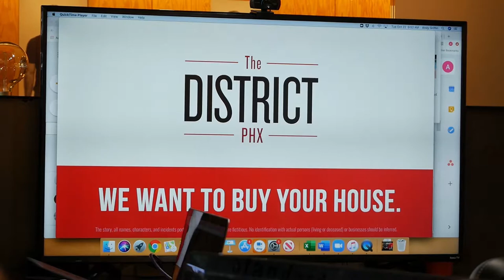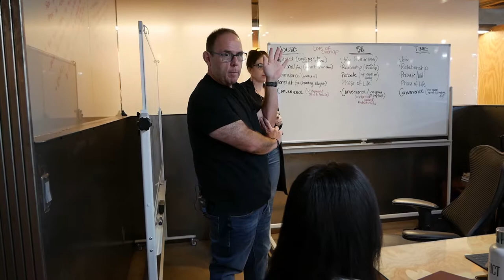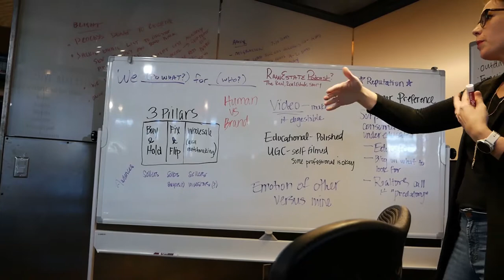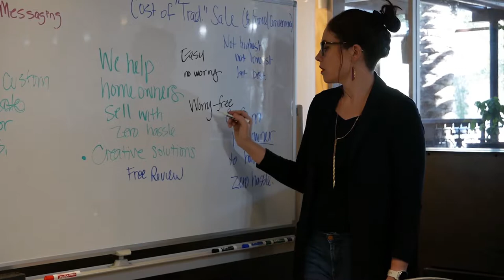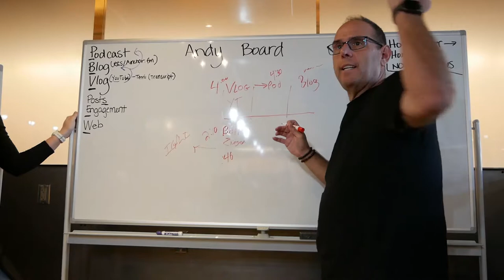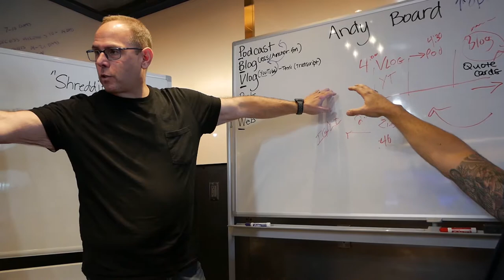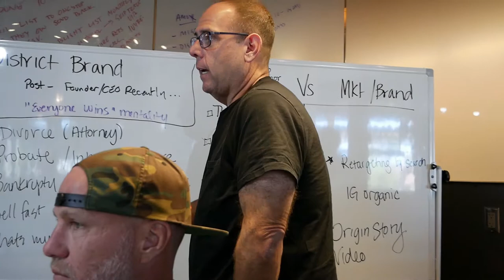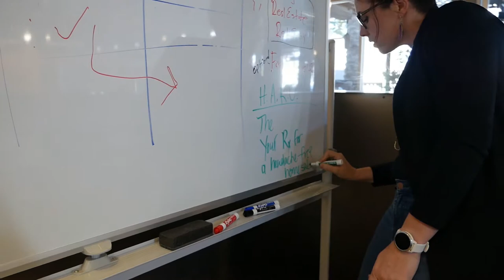This Is How Clients Build Empires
My team and I recently spent our first of many days with the Andy and team at The District PHX. We dug into brand messaging, audience, and content over the course of 8 hours and we've boiled it down to just over an hour of high value content.

Please take a second and say ‘Hi’ in the comments and let me know what you thought of the video. 😉
Need great Ad Copy, Emails, or other words that sell anything for your business? Great! My Ad Zombies brand can help
Spanky is the founder and CEO of Ad Zombies, the world's most recognized copywriting service. With clients on every continent (except Antarctica) Ad Zombies writes more copy for businesses globally than any other in the industry.

Spanky built his now-iconic brand from zero to seven figures by helping others with their challenges and bringing value to their businesses and lives.

Spanky is a board/advisory member of Habitat for Humanity.

Spanky is a highly sought after public speaker, a bestselling author, a father of 5, and an unintentional pilot.